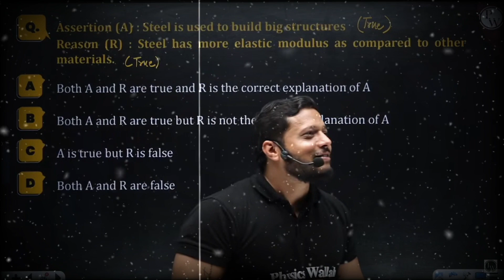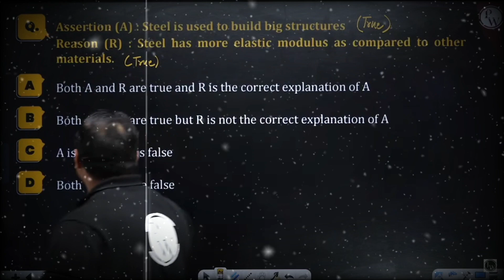Jab BASSI ne JEE MAINS diya!!🤣🤣 RAJWANT SIR😂HALAT TIGHT!!😰😨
HELP This STUDENT:

"Please meri madad kijiye.
Mera ALLEN Kota me admission ho gaya!
Payment me EMI option choose kiya tha.
Uske baad meri Dadi ko Heart Attack aa gaya,
to saara paisa Dadi me Lag Gaya! Ab me
 ALLEN ki fees kaise bharu?

PHYSICS Book by MR SIR (Manish Raj Sir) & ROHIT GUPTA SIR
CHEMISTRY Book by PANKAJ SIJARIYA SIR
BIOLOGY Book by TARUN SIR & MANISH DUBEY SIR
NTA JEE Mains 2023 TEST SERIES (Online)

NTA JEE Mains 2023 TEST SERIES (Printed)
JEE Mains (2023) BEST ONLINE TEST SERIES
JEE Mains (2023) BEST PRINTED TEST SERIES

JEE Advanced 2023 KOTA TEST SERIES

RAJWANT SIR Suggested BOOK
SHORT TRICKS for JEE Mains & ADV. by KOTA Coaching
JEE Mains KOTA Test Series (2023)

JEE Mains & Adv. KOTA FORMULA HAND BOOK 2023

PW COMBO NCERT PUNCH PCB Full Course

PW Physics, Chemistry, Biology NEET 35 Years PYQs
PW 35 Years PHYSICS PYQ
PW 35 Years BIOLOGY PYQ

PW PHYSICS NCERT PUNCH
PW CHEMISTRY NCERT PUNCH
PW BIOLOGY NCERT PUNCH

PW Logo T-SHIRT (BLACK)
PW Logo T-SHIRT (WHITE)

PW FULL YAKEEN Study Material PCB

PW ka Mausam
PW Motivation
JEE Motivation
JEE Dates
RJ SIR motivation
Amit sir motivation
Sachin sir comedy
Sachin sir motivation
IIT Motivation
Sachin Sir op
Rj sir op
Amit sir op
PW ke Balak
Rajwant sir op